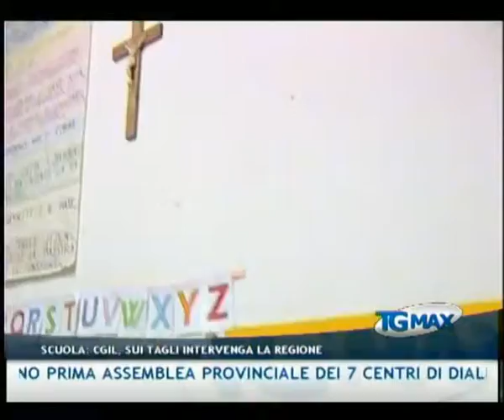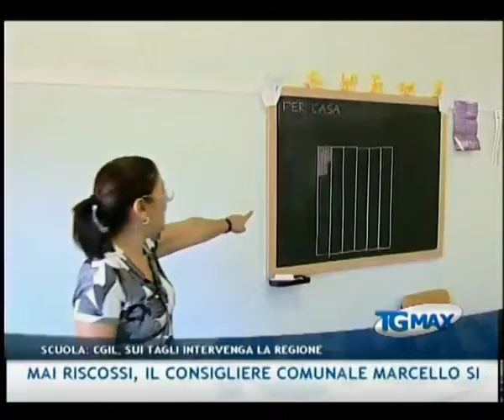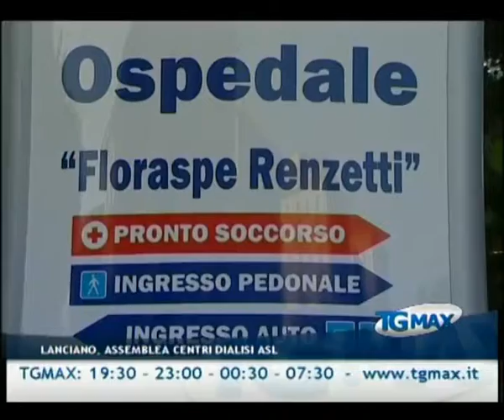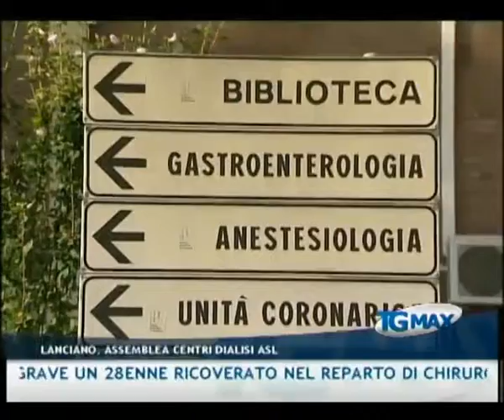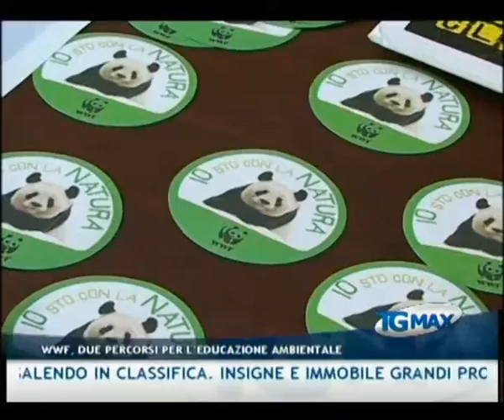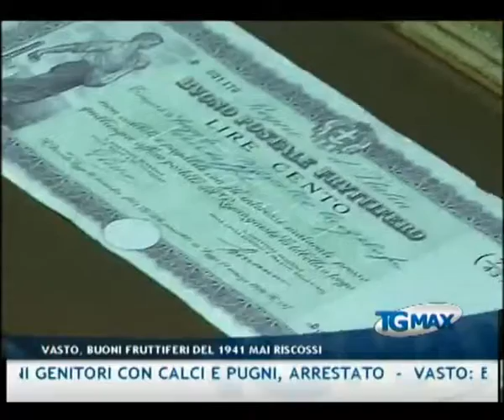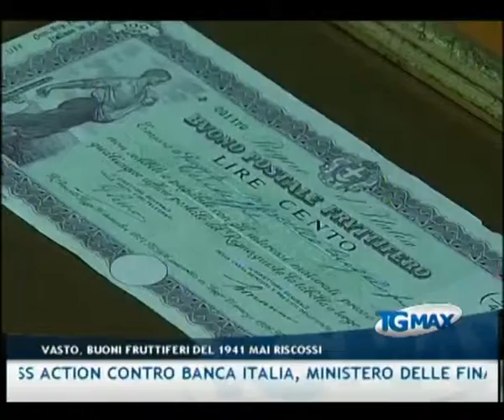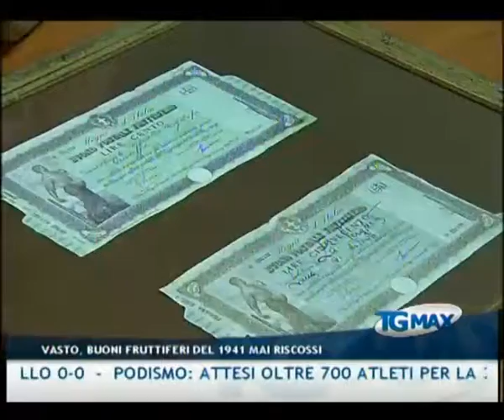TGMAX 1 ottobre 2011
Lanciano, TGMAX 1 ottobre 2011. Conduce Paola D'Alonzo.